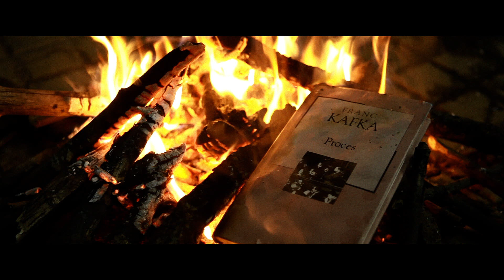Sizif K. trejler 1